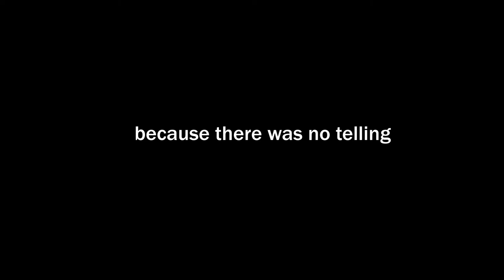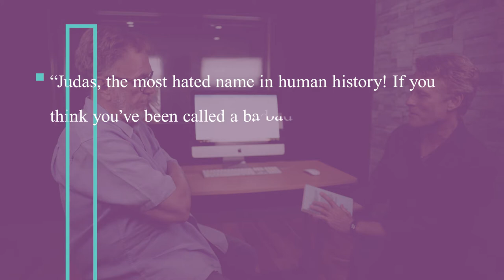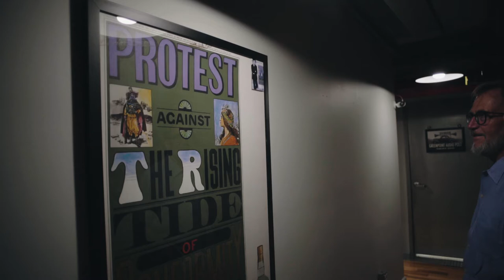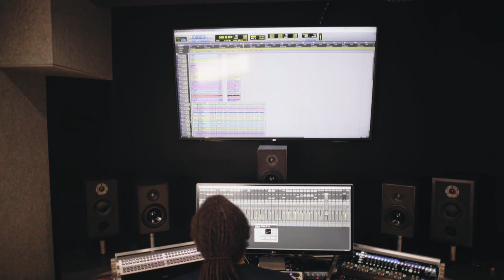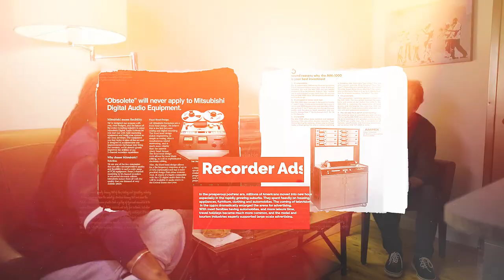EzoBord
Recording engineer Richard Alderson shares his insights on EzoBord (Full)